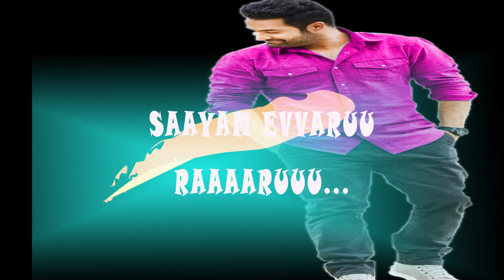Anaganaganaga Lyrical Video | edit by Manju media works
youtube music liences by - zee music south
Song Name: Anaganaganaga
Movie Name: Aravindha Sametha - Veera Raghava

Starring: Jr. NTR, Pooja Hegde, Jagapathi Babu, Naga Babu, Sunil, Eesha Rebba
Director: Trivikram Srinivas
DOP: P.S. Vinod
Editor: Naveen Nooli
Production Designer: A.S. Prakash
Stunts: Ram - Lakshman
Executive Producer: PDV Prasad
Producer: S. Radha Krishna(chinababu)
Banner: Haarika & Hassine Creations

thanks by aravinda sametha veera ragava team